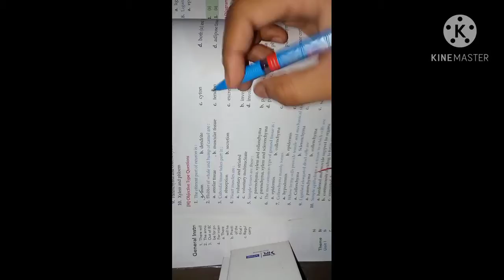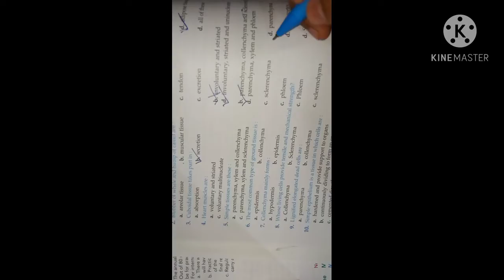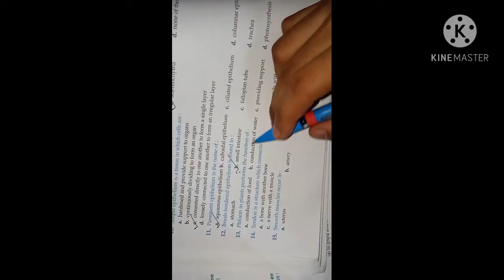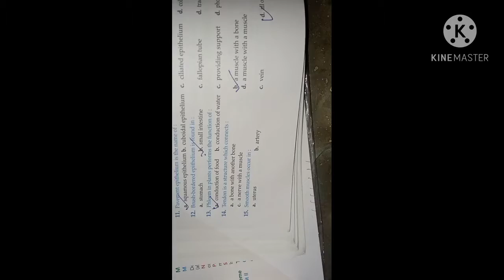Class 9 tissue mcq based questions for practice||siblings study